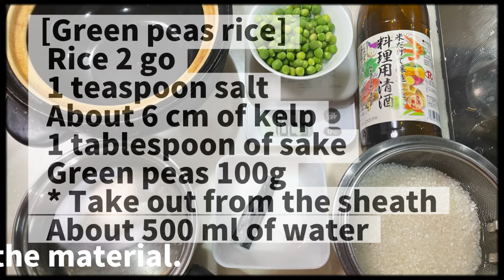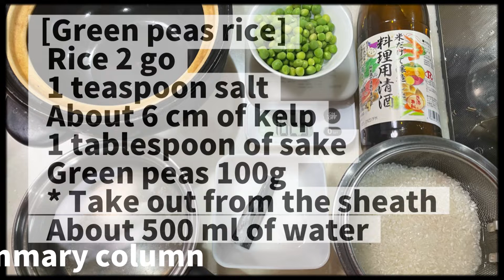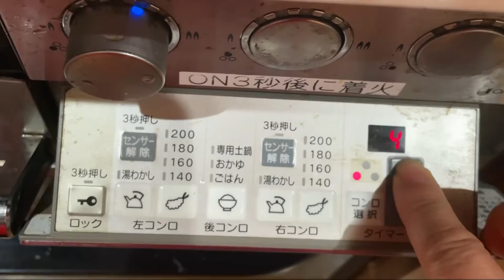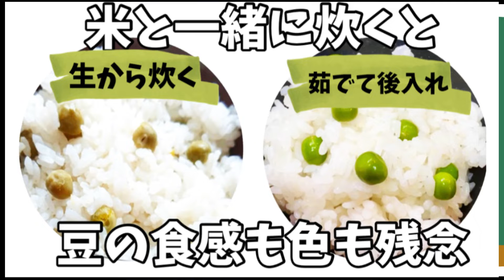22.実は旨いグリンピースごはんの炊き方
【グリンピースご飯】
米2合
塩小さじ1
昆布6cmくらい
酒大さじ1
グリンピース100g
※サヤから取り出し
水500mlくらい